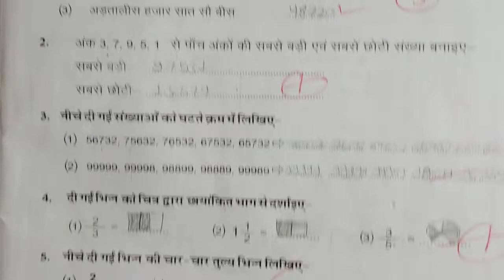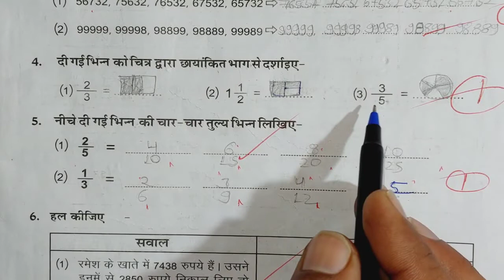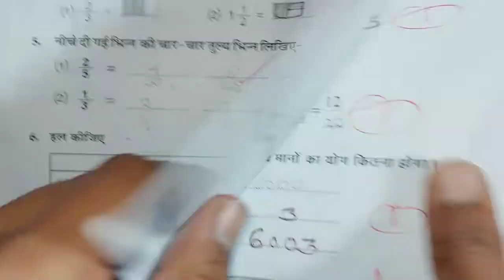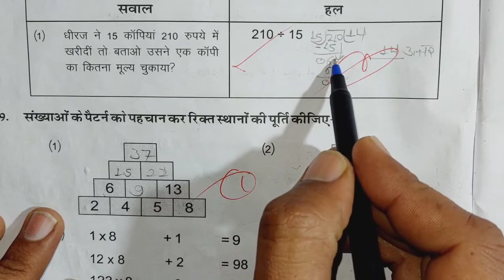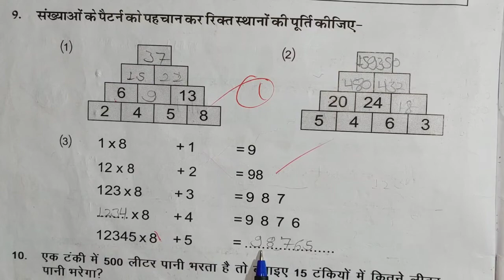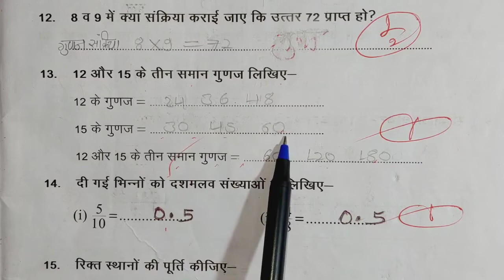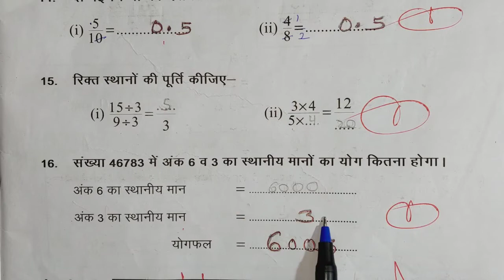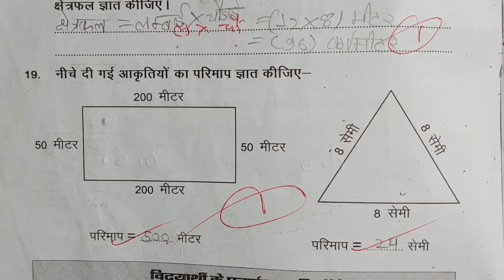प्रारंभिक मूल्यांकन base line ganit class 8 page number 1 2 3 4, prarambhik mulyankan kaksha 8 page1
prakhar karay pustika ganit,
ganit karypustika kksha 8,
karyapustika ganit class 8,
kksha 8 karypustika ganit,
prakhar workbook maths class 8,
प्रखर कार्यपुस्तिका गणित कक्षा 8,
प्रखर कार्यपुस्तिका गणित क्लास 8,
prakhar karya pustika ganit kaksha 8,
prakhar karya pustika ganit kaksha 8 karya patrak,
prakhar karya pustika ganit kaksha 8 aakalan 4,
prakhar karya pustika ganit kaksha 8 karya patrak 1,
prakhar karya pustika ganit kaksha 8 aakalan 5,
prakhar karya pustika ganit kaksha 8 karya patrak 26,
prakhar karya pustika ganit kaksha 8 karya patrak 15,
prakhar karya pustika ganit kaksha 8 karya patrak 11,
prakhar karya pustika ganit kaksha 8 karya patrak 27,
prakar karya pustika ganit kaksha 8 karya patrak 4,
प्रखर कार्यपुस्तिका गणित कक्षा 8 कार्यपत्रक 5,
प्रखर कार्यपुस्तिका गणित कक्षा 8 भाग 2 कार्यपत्रक 5,
प्रखर कार्यपुस्तिका गणित कक्षा 8 आकलन 6,
प्रखर कार्यपुस्तिका गणित कक्षा 8 कार्यपत्रक 6,
प्रखर कार्यपुस्तिका गणित कक्षा 8 पेज नंबर 68,
प्रखर कार्यपुस्तिका गणित कक्षा 8 कार्यपत्रक 6 पेज नंबर 74,
प्रखर कार्यपुस्तिका गणित कक्षा 8 पेज नंबर 65,
प्रखर कार्यपुस्तिका गणित कक्षा 8 कार्यपत्रक 8,
प्रखर कार्यपुस्तिका गणित कक्षा 8 आकलन 8,
प्रखर कार्यपुस्तिका गणित कक्षा 8 पेज नंबर 82,
प्रखर कार्यपुस्तिका गणित कक्षा 8 पेज नंबर 81,
प्रखर कार्यपुस्तिका गणित कक्षा 8 पेज नंबर 88,
प्रखर कार्यपुस्तिका गणित कक्षा 8 पेज नंबर 84,
प्रखर कार्यपुस्तिका गणित कक्षा 8 कार्यपत्रक 9,
प्रखर कार्यपुस्तिका गणित कक्षा 8 पेज नंबर 99,
प्रखर कार्यपुस्तिका गणित कक्षा 8 पेज नंबर 93,
प्रखर कार्यपुस्तिका गणित कक्षा 8 कार्यपत्रक 9 पेज नंबर 104,